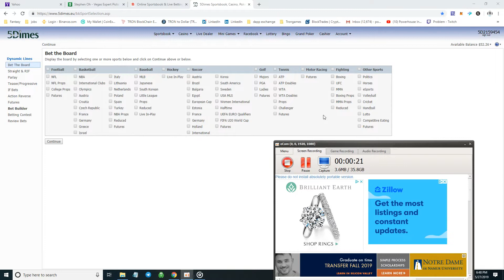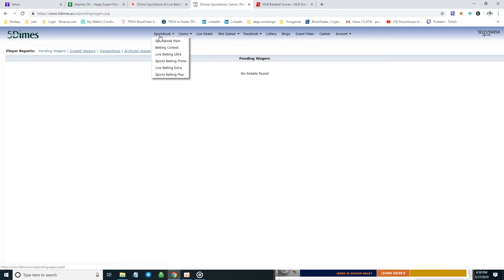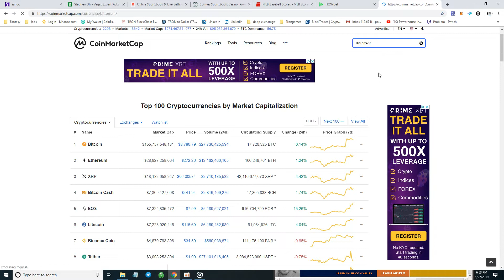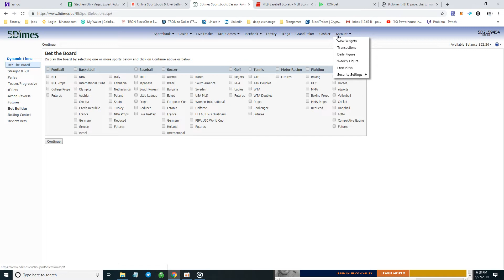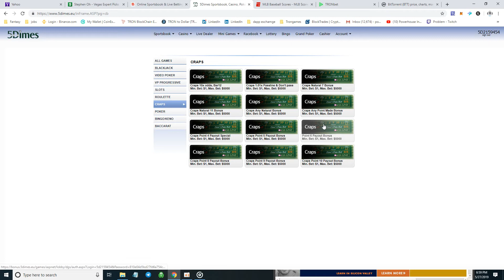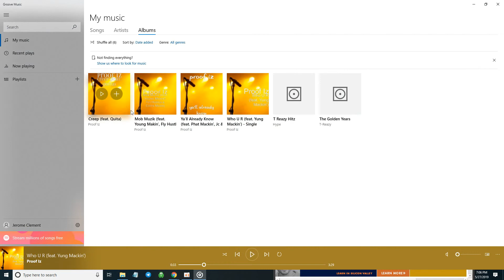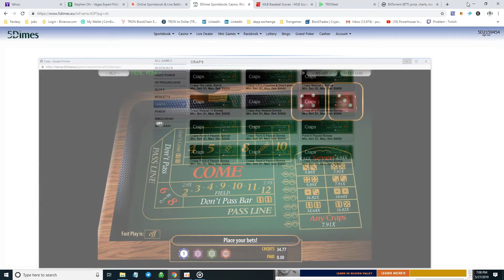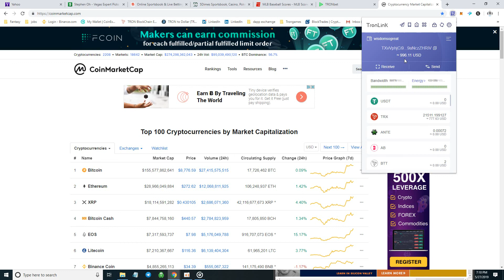Close to 1000 dollars in tron wallet after crypto holiday bull market